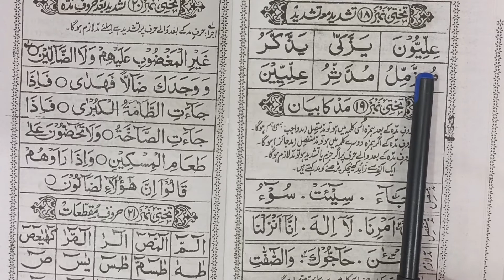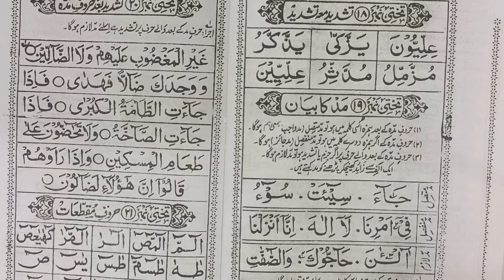Noorani Qaida Tajweed Se Padhain | Noorani Qaida Takhti 18 | Lesson 29 | By BARNI VIDEOS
Noorani Qaide Ki Tamam Videos Dekain

नूरानी कायदे की सारी वीडियो देखने के लिए ऊपर लिंक पर क्लिक करें 👆👆👆